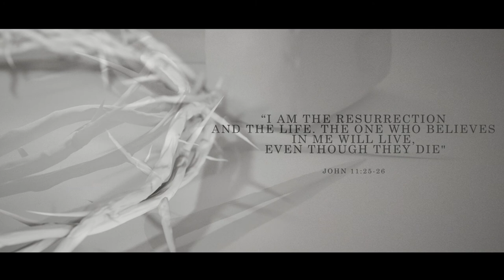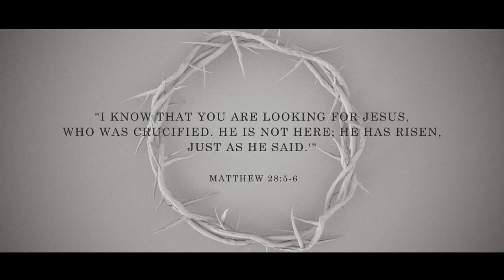2021 HOLY WEEK OPENER